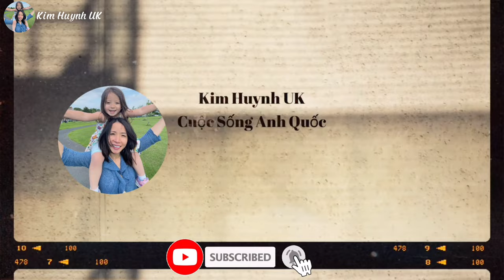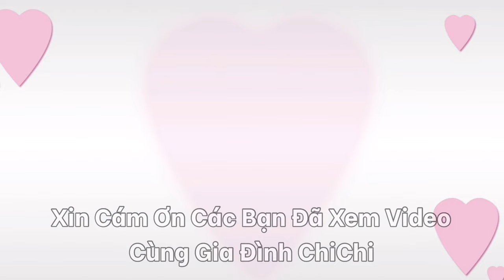ChiChi Vui Mừng Gặp 2 Anh | Trang Trí Giáng Sinh | Vlogmas Ngày 3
VLOGMAS ngày 3, Trang Trí Giáng Sinh
VLOGMAS: Day 3 Christmas decorations, a cozy winter day at home